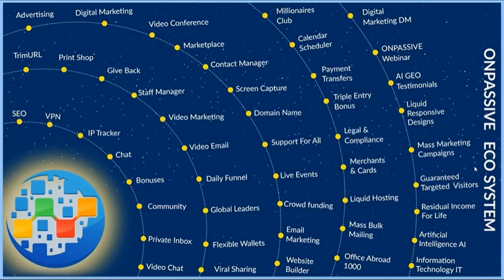artificial intelligence technology solutions inc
WHAT IS AI TECNOLOGY IN english and hindi